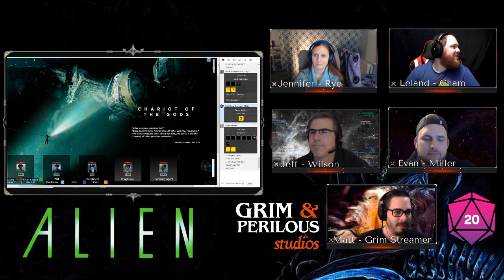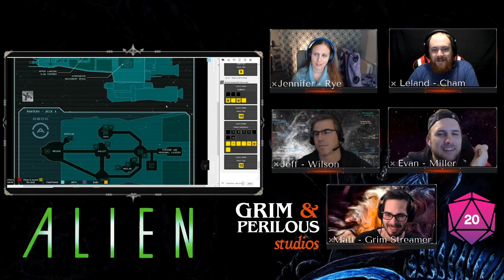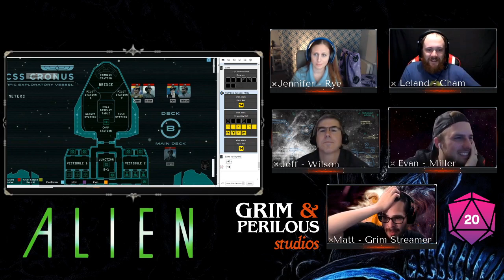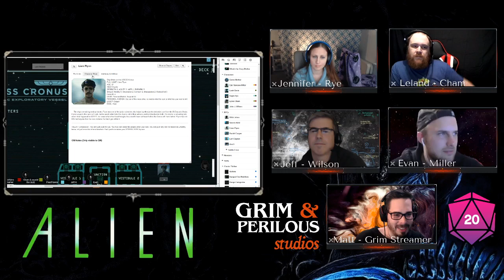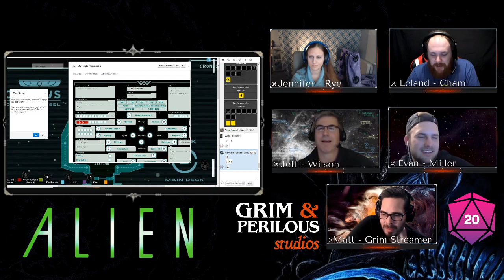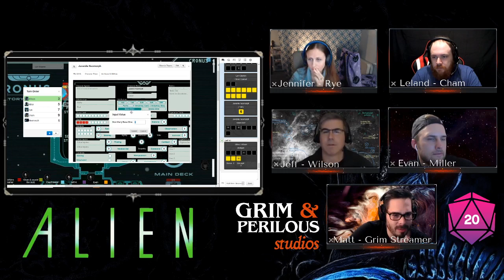Alien RPG: Chariot of the Gods E02 (Grim & Perilous Plays)